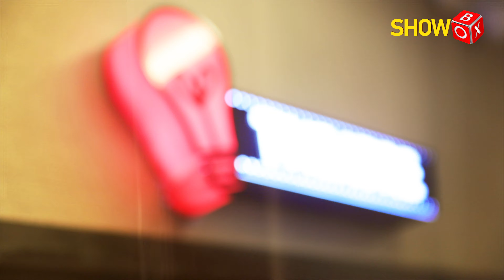The Projection Room - Promo | Movie Review Show | Mayank Shekhar | ShowBox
ShowBox presents a movie review show "The Projection Room" with Mayank Shekhar & Nitesh Kumar on Every Saturday 7 PM.

Now Available on:

DishTV:                 467
Tata Sky:               835 (Available from 6th August)
GTPL:                    337
IN Digital:             412 (Delhi) | 413(Mumbai) | 490(Gujarat)

Showbox is the music companion for every mood and situation. The real swagistaan of India.

We are proud to introduce a destination for those who are crazy about music and musical entertainment that ticks the desi box. After all, every Indian likes a little bit of desiness in song and dance. Naam hai ShowBox!- a 24-hour national music channel that celebrates our country’s musical diversity through a variety of genres. And one filter ‘Apna Music, Apna Swag’.